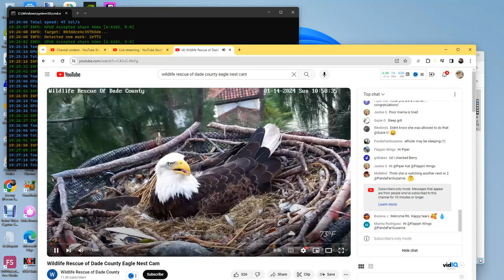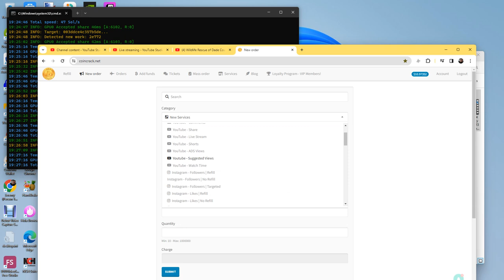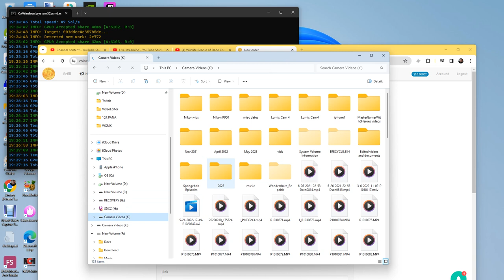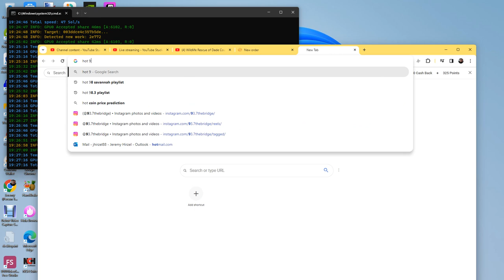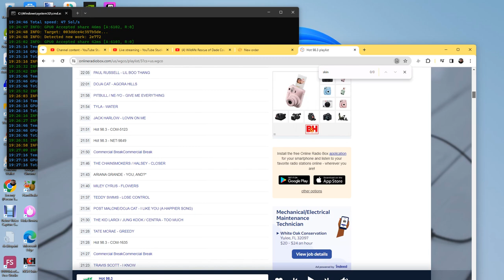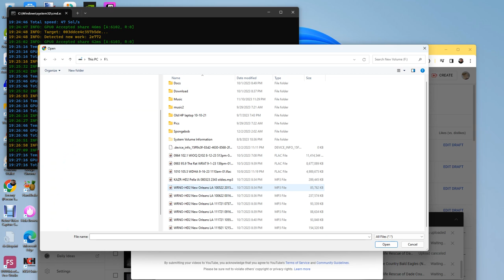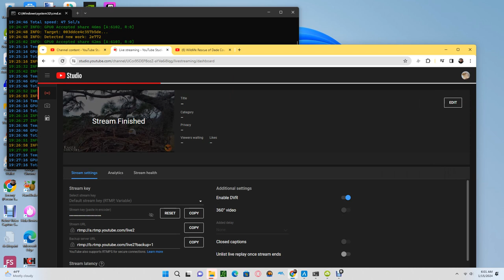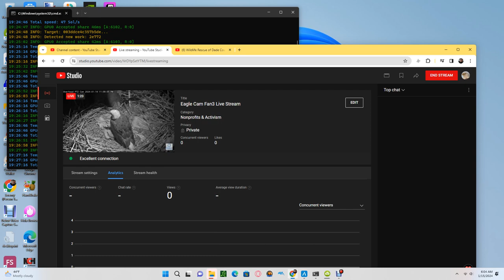Wildlife Rescue of Dade County Bald Eagles 01/14/2024 22:56